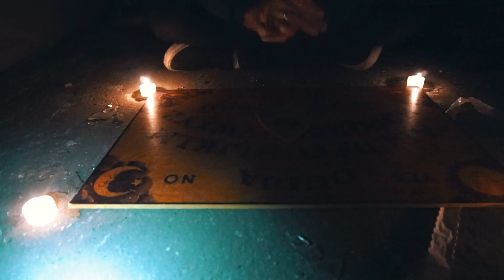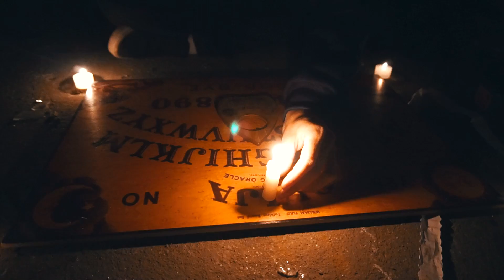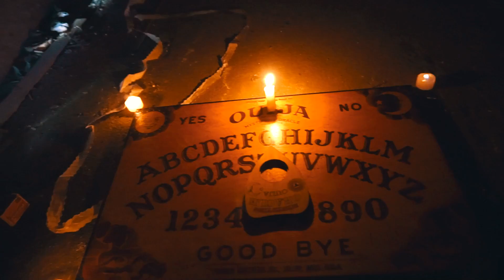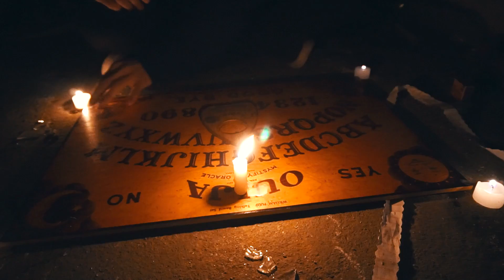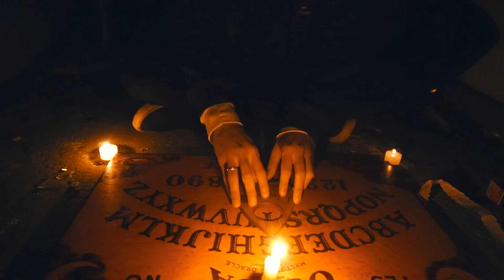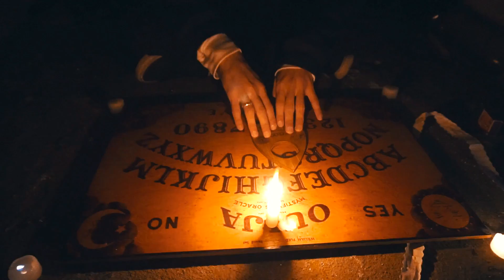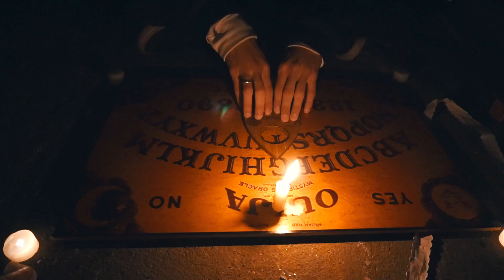QUEBRANDO AS REGRAS EM UM LUGAR ABANDONADO